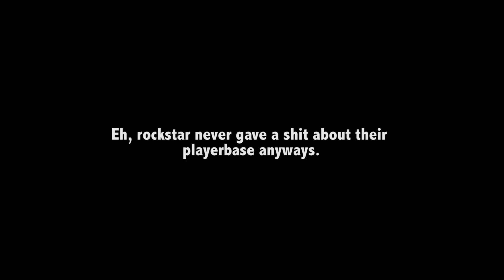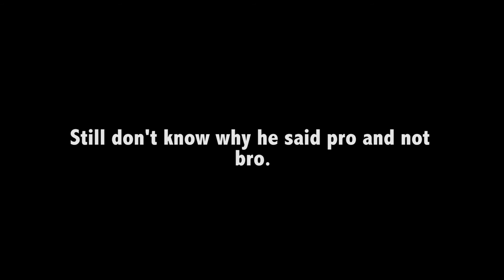This Game Still Exists!!!!!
This game is stupid, and that's why I still play it. Stupidity at its semi finest. But yeah, remember that time I said playing gta was lookin thinn? I lied.